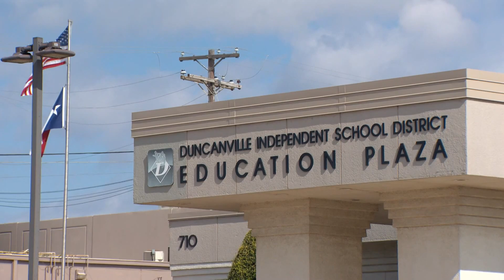Here's how Duncanville ISD is planning to keep students safe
Though districts can't mandate masks, plexiglass, disinfectants and social distancing will still be incorporated, officials say.